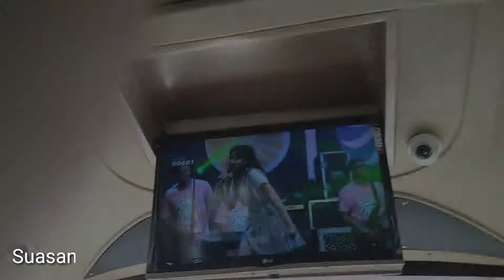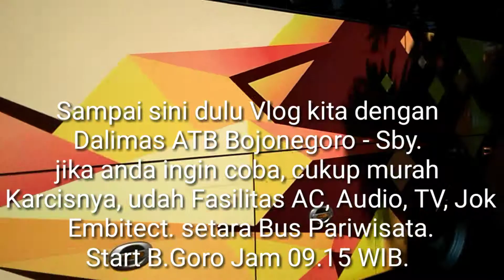ON BOARD DALIMAS HDD CITYLINER NUSANTARA GEMILANG. ATB super nyaman dengan rute pendek.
Bus dengan Alumunium Body, sangat enteng sehingga bisa berakselerasi di jalan dengan tarikan enteng pula.
Fllow ig @agoes_septy